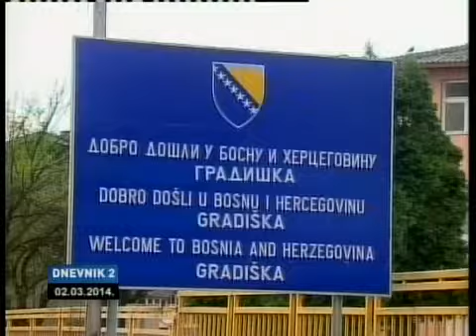BHRT EU Reportage - 02/03/2014 - Entitetski zakoni o unutrasnjoj trgovini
Kako bi se entitetski zakoni o unutrašnjoj trgovini uskladili sa Sporazumom o stabilizaciji i pridruživanju, kako je to propisala Evropska komisija, resorna ministarstva u FBiH i u RS pokrenule su njihove izmjene.

I dok su se u Republici Srpskoj ove izmjene desile, u Federaciji BiH to još nije slučaj.